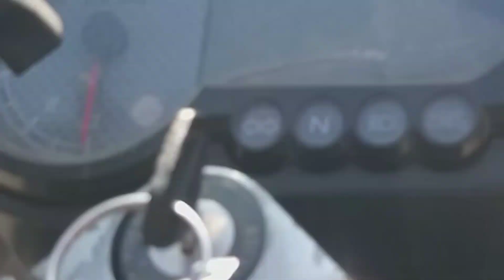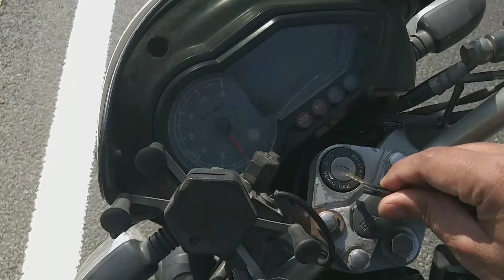Marne ke bad ye khatm Nahin hoga ||viral vlog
Raja siddiqui

Doston Hamare is channel per aapko "Down To Earth" , daily lifestyles vlogs, helpful vlogs, Bike riding vlogs
isi Tarah Ke aapko Vlogs dekhne ko milega so please guys bhai ko support kijiye🙏😊🤝